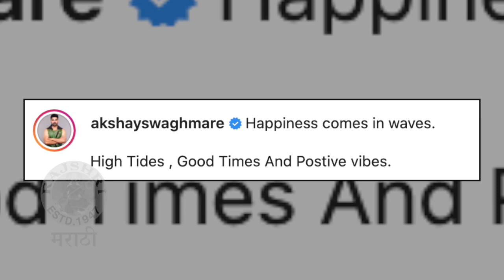Akshay Waghmare's Beach Time with Daughter | अक्षयचा लेकिसोबत Beach Time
अभिनेता अक्षय वाघमारे सोशल मीडियावर नेहमीच त्याची लेक आरणासोबत वेळ घालवताना दिसतो. आता सुद्धा त्याने आरणासोबतचा Beach Time शेअर केलाय. पाहुया हा गोड व्हिडिओ.